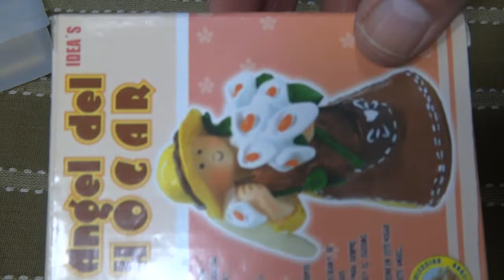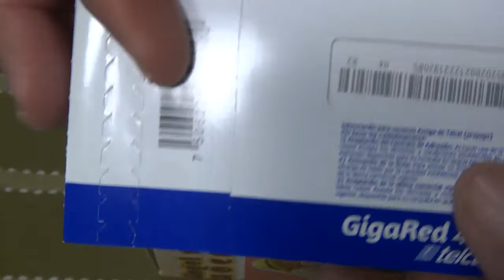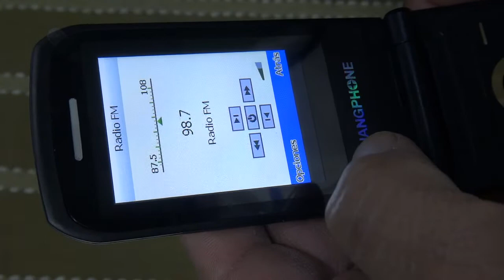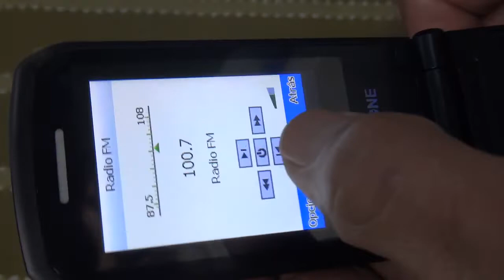Celular Adulto Mayor